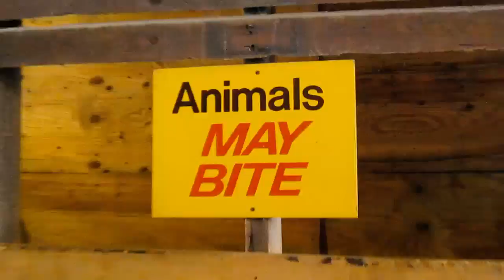Climbing the Stairs of Death! Vlog#5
in this vlog we look for a pumpkin and other spooky things!

👻 Add me on Snapchat! Username: obviousj

vlogging gear:
canon power shot elph 115 is